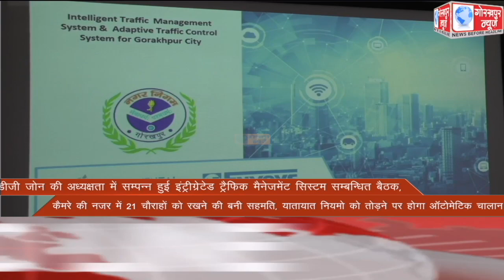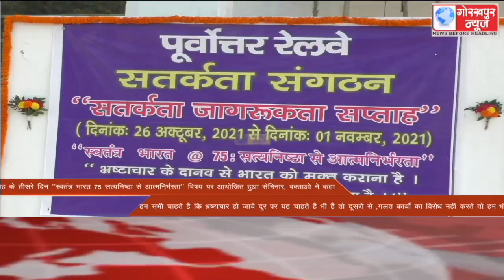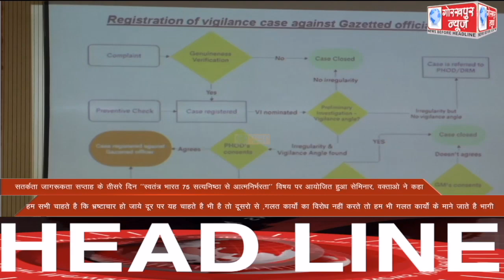GORAKHPUR NEWS Headlines 28-10-2021